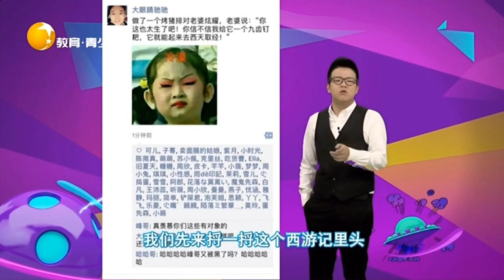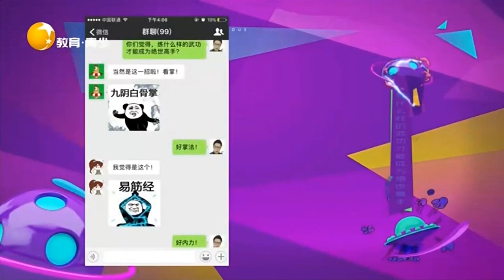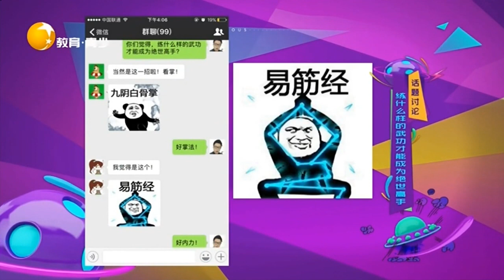练什么样的功才能成为绝世高手？群内大秀搞笑表情包丨非常幽默